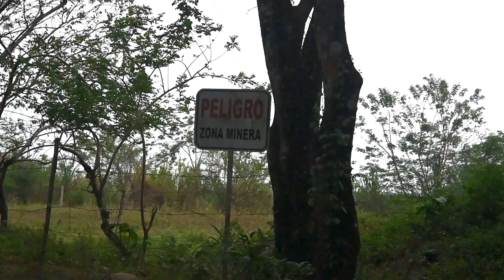Why distance equals motivation [ Motivation Part 1/4 ]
Timestamps:

0:00 - introduction
0:59 - motivation and motive
1:18 - extrinsic vs intrinsic motivation
1:59 - my definition of motivation
2:23 - 1: write down your goals
2:44 - 2: step out of your comfort zone
3:46 -3. surround yourself with people ahead of you
4:28 - get mentors
5:17 - conclusion/ outro